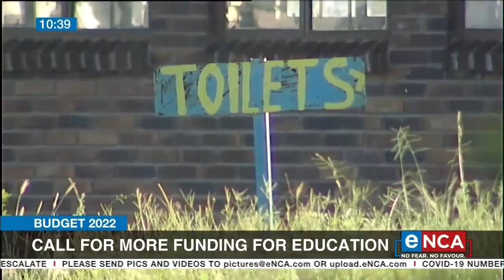Budget 2022 | Call for more funding for education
eNCA speaks to Noncedo Madubedube from Equal Education. Courtesy